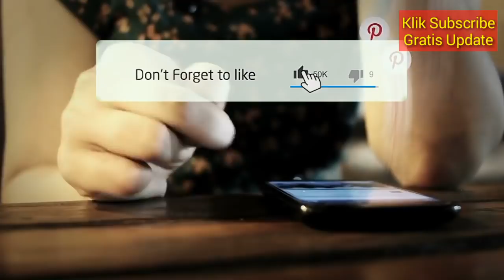RAMALAN ZODIAK HARI INI MINGGU 7 APRIL 2019